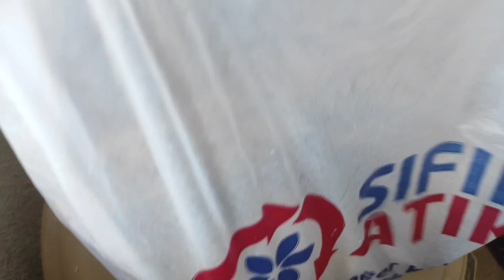KİLER TURU,KİLERDE NELER VAR MERAK ETTİNİZMİ,O ZAMAN HEP BERABER GÖRELİM 👍EVTURU